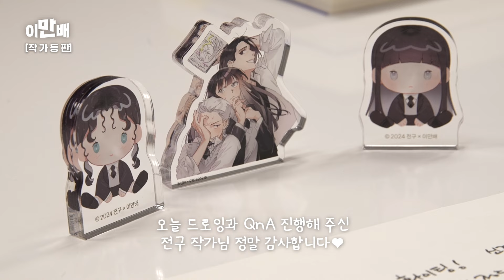미소년 철학자들과 썸타고 싶은 사람? 순정철학논고 전구 작가 인터뷰 I 작가등판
평소에 만나보고 싶은 이만배의 작가님을 만나보는 [작가등판]
처음으로 모신 분은 바로! 순정철학논고의 ‘전구 작가님’입니다-!

이벤트 당첨자분께 드릴 일러스트 드로잉과 함께
독자분들이 질문해 주신 QnA까지 알차게 담아왔어요.

이세계 꽃미남 철학자들이 기다리는 그곳!
당장이라도 전학 가고 싶은 순정철학논고♥

00:22 Q1. 순정철학논고는 어떤 작품인가요? (이하 ‘순철논')
00:35 Q2. 순철논은 어떤 과정에서 탄생하게 되었나요?
00:55 Q3. 순철논의 아이디어는 어디에서 얻나요?
01:26 Q4. 캐릭터를 만들 때 중요하게 생각하는 점은 무엇인가요?
01:56 Q5. 표현이 가장 쉬운 캐릭터와 어려운 캐릭터는 누구인가요?
02:09 Q6. 등장인물들의 MBTI가 궁금해요.
02:38 Q7. 아직 등장하지 않은 철학자를 살짝 예고해주신다면?
02:53 Q8. 초기에 구상과 달라진 캐릭터가 있다면?
03:10 Q9. 작품에 등장하지 않은 설정을 하나 풀어주신다면?
03:29 Q10. 작가님이 가장 좋아하는 철학자와 그 이유가 궁금해요
04:12 Q11. 작가님의 루틴과 평소에 쉴 때 뭐 하시는지 궁금해요
04:51 Q12. 전구라는 필명의 유래는?
05:08 Q13. 마지막으로 독자분들께 하고 싶은 말
05:46 일러스트 완성!